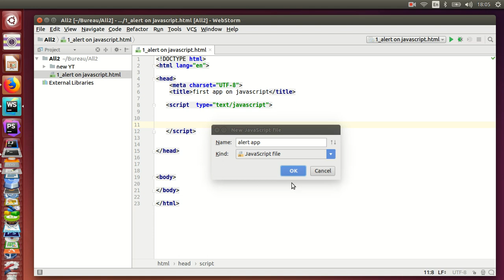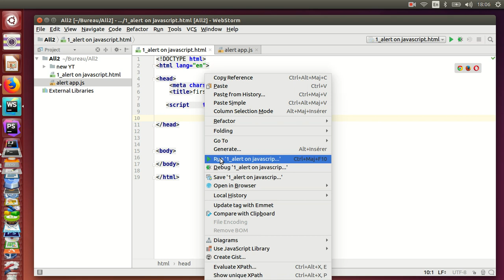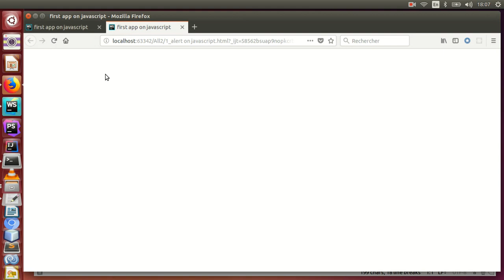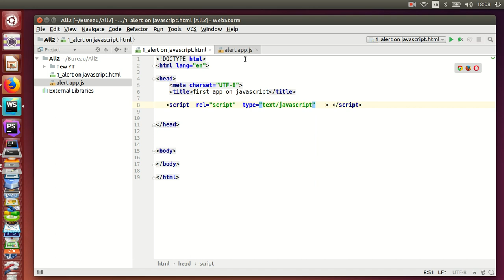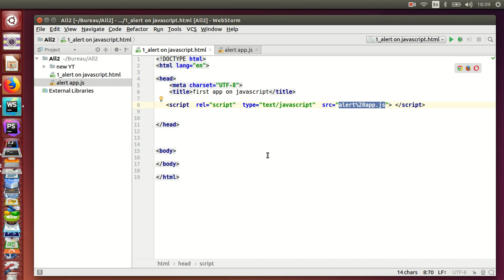Javascript | How to apply File javascript separed of file html on Javascript